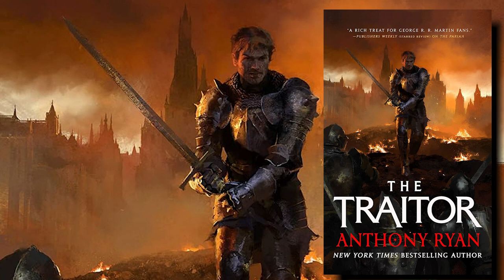The Traitor by Anthony Ryan - Book Review | A Fitting Close to the Covenant of Steel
The Traitor by Anthony Ryan concludes the excellent Covenant of Steel trilogy! Spoilers for the previous books, but what do you expect for a third book in a series?